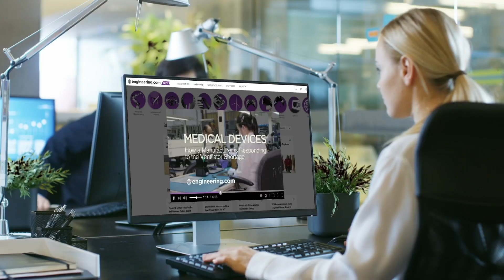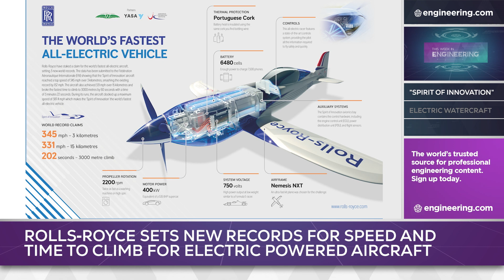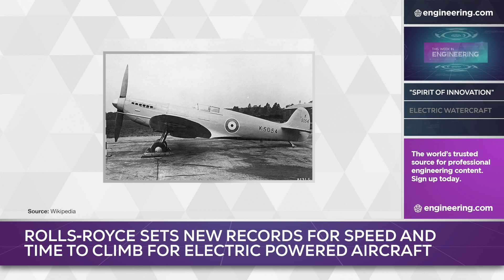The World’s Fastest Electric Airplane and GM Invests in Electric Boat Technology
Aviation industry stalwart Rolls-Royce has announced that a joint program of the UK Aerospace Technology Institute, the Department for Business, Energy & Industrial Strategy and Innovate UK called ACCEL, has set new records for speed and time to climb for electric powered aircraft. The single seat aircraft called ”Spirit of Innovation” travelled a 345 mph for 3 km, achieving a peak speed of 387 mph. The records were set with a bespoke 6000 cell triple battery pack built by electric aviation specialist Electroflight and a 500 hp axial flux motor developed by automotive EV supplier YASA.

Electrification of cars and trucks is ongoing, but electric watercraft are only now developing. This may accelerate as General Motors has announced a 25% stake in Seattle-based Pure Watercraft, a maker of electric outboard motor systems. Pure watercraft’s current technology uses a 50 hp equivalent power unit mounted on a conventional transom, powered by one or more modular batteries that can be fitted anywhere in the hull of most recreational watercraft. GM expects to help Pure Watercraft scale production with the automaker’s assembly line expertise and supply chain management knowledge.

EPISODE SEGMENTS:
0:18 Roll Royce set new records in electric powered planes
2:42 GM invests in electric powered outboard motors

STEM GAMES:
Play some fun and educational STEM games on engineering.com: